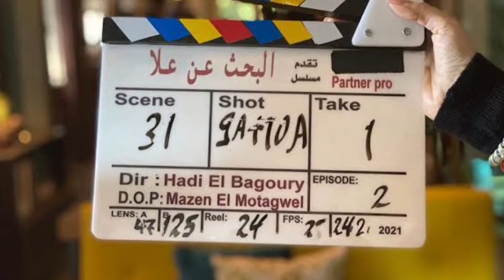مراجعه البحث عن علا | Finding Ola Review - 2022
Netflix